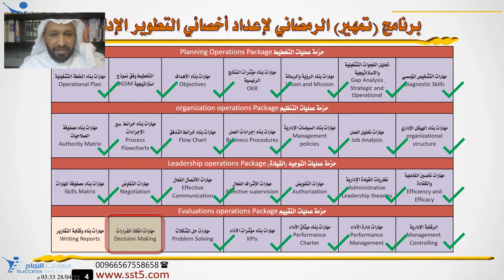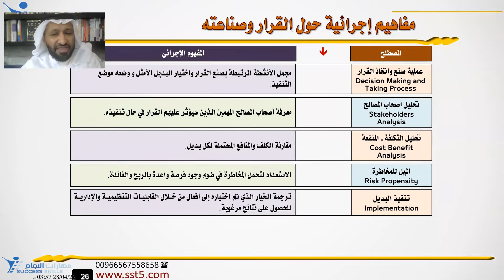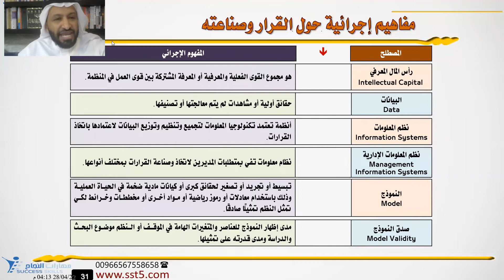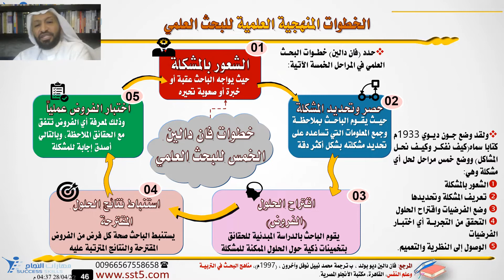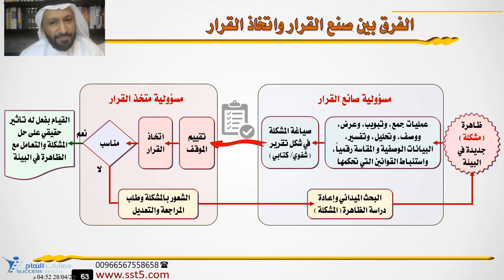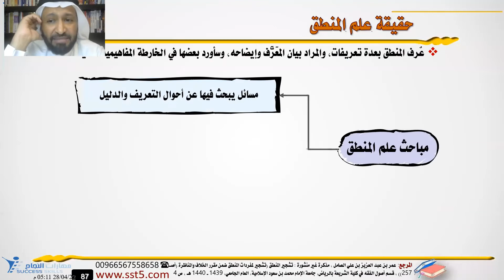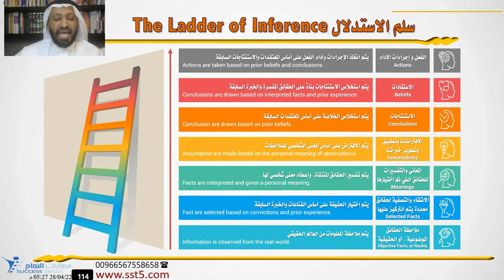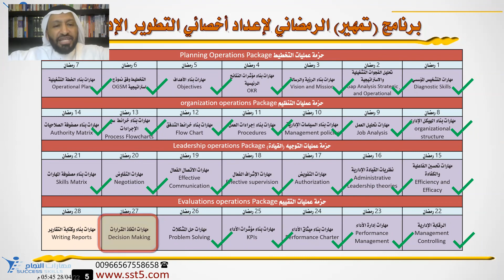صنع واتخاذ القرار Decision Making and Taking مع د. محمد العامري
ضمن فعاليات 🌙 لقاءات التمهير الرمضاني 🌙 والمقامة في شهر رمضان و الهادفة لإعداد اخصائي التطوير الإداري
🗣️ والتي يقدمها المدرب والخبير الاستشاري د. محمد العامري
بالتعاون مع بين مركز الاتقان الدولي للاستشارات التعليمية والتربوية و مكتب مهارات النجاح للاستشارات التعليمية والتربوية
‏🔶 لعشاق التعلم في شهر ‎رمضان
🎯حيث يعد هذا البرنامج مسلسل رمضاني مميز وثري بالمعرفة والمهارات والاتجاهات خلال هذا الشهر الكريم المزدحم بالبرامج والفعاليات ، لكن الفرق انه بعد هذا المسلسل سوف تكون بإذن الله خبير في التطوير الإاَداري
⭕ 4 حزم تمهير تركيز على مهارات العمليات الإدارية ( التخطيط + التنظيم + التوجيه + التقييم)
⭕ كل حزمة تحتوى على 7 لقاءات كل لقاء يركز على اكساب المشاركين مهارة من مهارات العمل الإداري

فقد تم تقديم هذا اللقاء بعنوان : صنع واتخاذ القرار Decision Making and Taking

وقد اوضح المدرب و المستشار التعليمي والتربوي الدكتور محمد العامري بان الهدف من هذا اللقاء هو إثراء وتطوير خبرات المشاركين وصقل مهاراتهم الخاصة بأسس وأساليب مهارات اتخاذ القرارات Decision Making بكفاءة وفعالية ليتمكن بإذن الله من النجاح في تحقيق أهدافه وإيجاد البدائل والحلول للتحديات التي تواجه خططه ومشاريعه في الحياة وتحقيق الإنتاجية العالية لذاته ومنظمته.

وقد أوضح المدرب والمستشار التعليمي والتربوي الدكتور محمد العامري أن القرارات تعتبر جوهر العملية الإدارية والمحصلة النهائية لناتج عمل المديرين لذلك يجب أن تعار لها أهمية خاصة سواء من ناحية عملية صناعتها أو اتخاذها وتنفيذها أو مراقبة نتائجها.

وبالتأكيد فإن القرارات في منظمات الأعمال ليست من نمط واحد ولا يتم تطويرها وفق أسلوب واحد لذلك يفترض معرفة هذه الأنواع واختيار الأسلوب الملائم لصناعة القرار.

وفي الأعمال اليوم لا يمكن عملية صناعة القرار وتنفيذه عملية فردية بل هي عمل جماعي يأتي في إطار أسلوب فاعل المشاركة وتبادل الآراء بين مختلف مستويات التنظيم.

وفي عصر المعرفة والمعلوماتية لا بد من الإشارة إلى الدور المهم لتكنولوجيا المعلومات وتأثيرها الكبير في تغيير الأعمال والمنظمات ومكاتب العمل. كل هذا سيتم تناوله في هذا الفصل المخصص للقرارات وعملية صناعتها وأسلوب اتخاذها.

والله الموفق